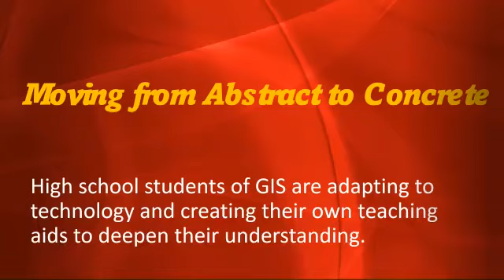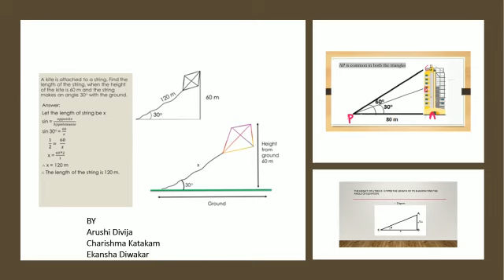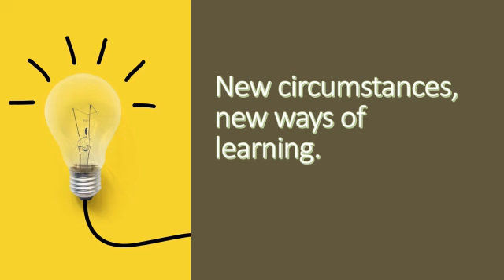High School - Grade X - Visual Representation of Concept with the help of Technology